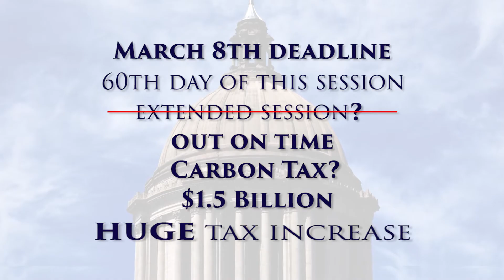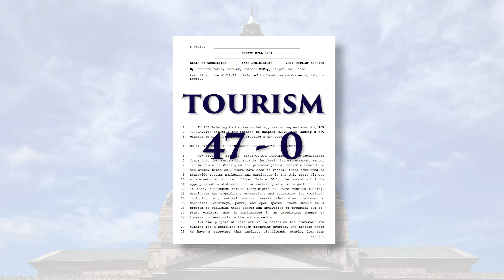Rep. Cary Condotta gives an update from the 4th floor of the Capitol Building.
Rep. Cary Condotta talks about the House of Origin cut off, a number tax bills - including carbon and capital gains tax proposals. He also discusses the operating budget, a statewide tourism bill and what else is left as the session comes down to the final few weeks.